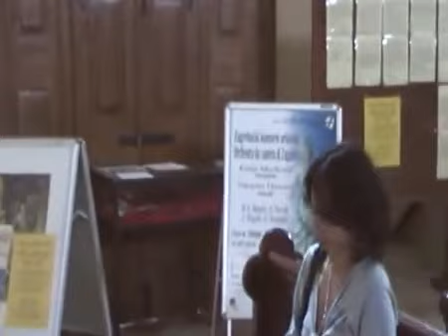13 Chorvatsko (Dovolená) - ROVINJ (Výlet)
13 Chorvatsko (Dovolená)  - ROVINJ (Výlet)